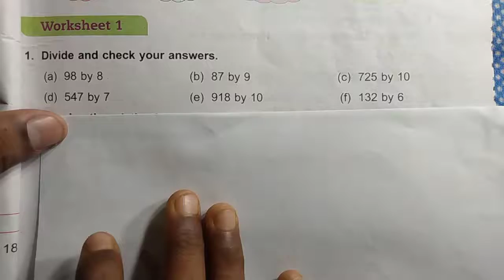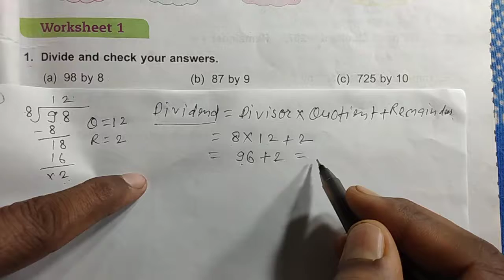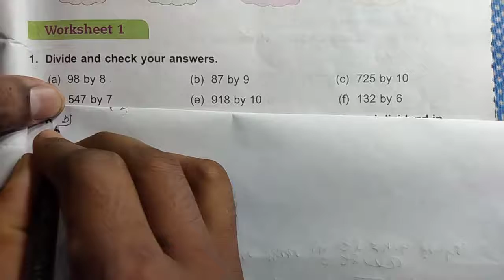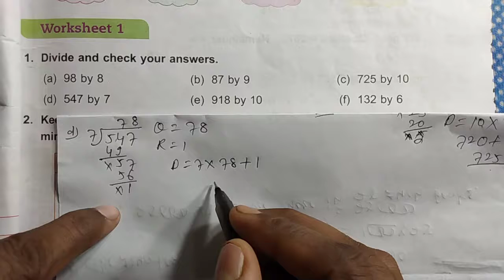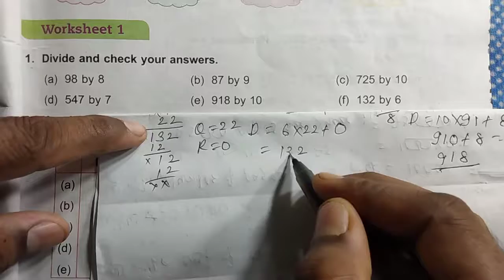DAV Class 4 unit 4 worksheet 1 ।। Class 4 chapter 4 worksheet 1 dav public school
Math class 4 chapter 4 worksheet 1 dav public school